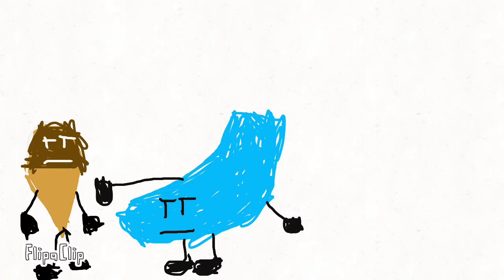BFAPTIH 1: Tug of War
Not squid game